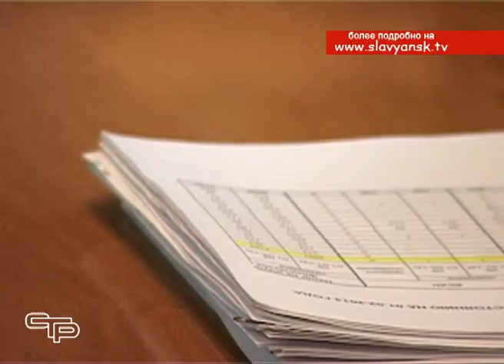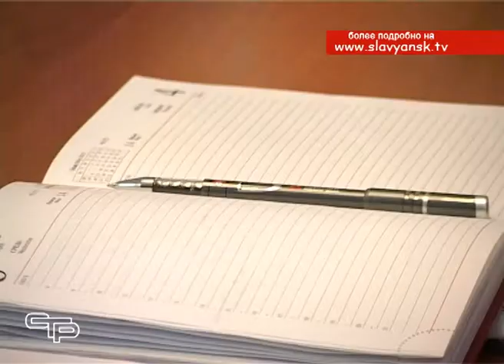Совещание, на котором были подведены первые итоги по формированию доходной части бюджета 2014 года